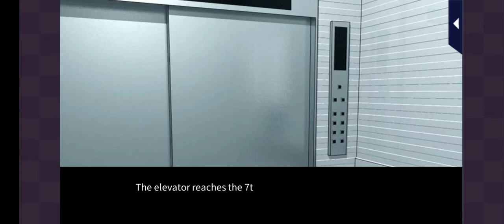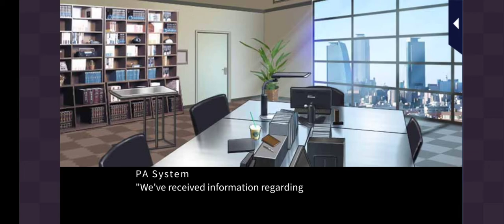Metro PD: Close to You - Tennoji Prologue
Love 365
Metro PD: Close to You
Yutaka Tennoji